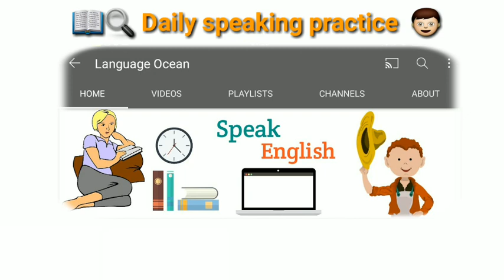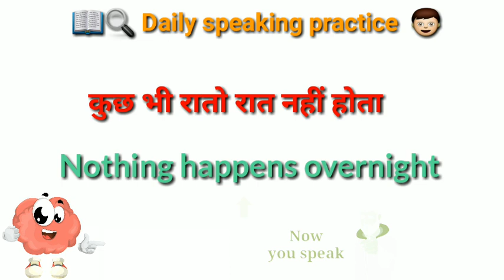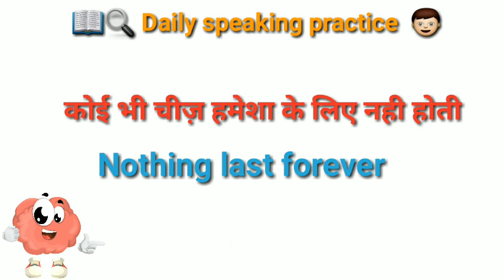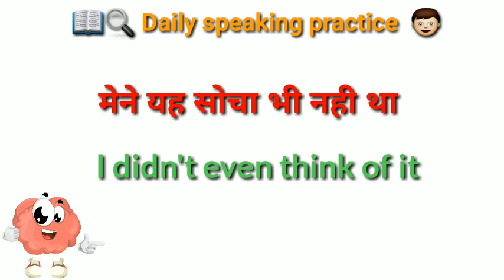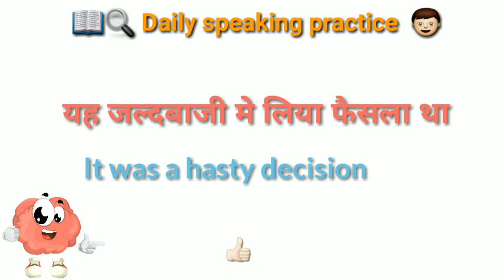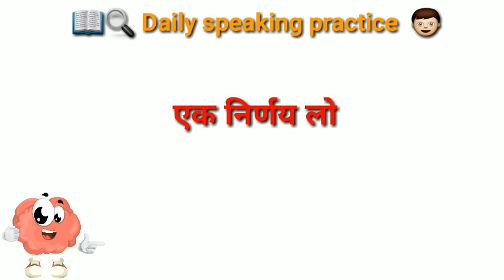English speaking practice || Daily use English sentences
In this video we will learn some basic english sentences which are very useful in our daily life

 अंग्रेजी कैसे सीखे | English kaise sikhe

 रोज बोले जाने वाले वाक्य | बिना अटके इंगलिश कैसा बोले |

English language
English language

इंग्लिश बोलना कैसे सीखें english bolna sikhe
अंग्रेजी कैसे सीखें,english padhna sikhna
angreji bolna sikhe
अंग्रेजी पढ़ना कैसे सीखें   spoken english sentences everyday

english padhna sikhna  angreji bolna sikhe
 english me bolana kaise sikhe english kaise padhna sikhe

Language ocean
Language ocean
Language ocean